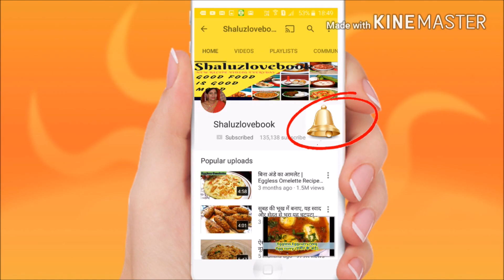Vegetable Potato Sandwich Recipe | Mixed Vegetable Sandwich | Sandwich Recipes Indian- Lunch box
VEGETABLE POTATO SANDWICH RECIPE | MIXED VEGETABLE SANDWICH - How to make veg sandwich | tasty snack and tiffin recipe | breakfast recipe | kids tiffin or lunch box sandwich recipes indian...

INGREDIENTS

Bread slices-4
Potato-1
Mixed vegetable-1/2 cup
Pepper powder-3/4th tsp
Salt-
Butter for toasting the sandwich
Coriander leaves
Cheese slice-1 ( optional)

Vegetable sandwiches , cheese vegetable sandwiches, simple sandwich recipe, healthy sandwiches, quick sandwiches, mixed vegetable sandwiches, masala sandwiches, potato sandwiches,breakfast sandwich recipe

For more simple and tasty recipe